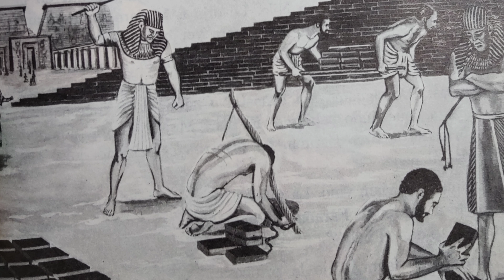Historias bíblicas (Moisés un Hombre de Dios) Parte 1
historias bíblicas, para aprender sobre las historias de los hombres en la biblia 🙏